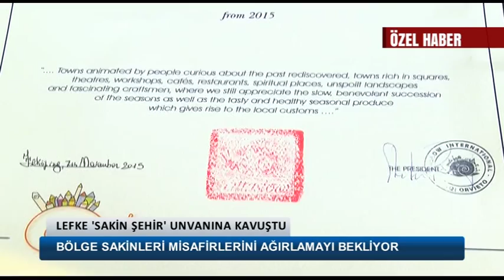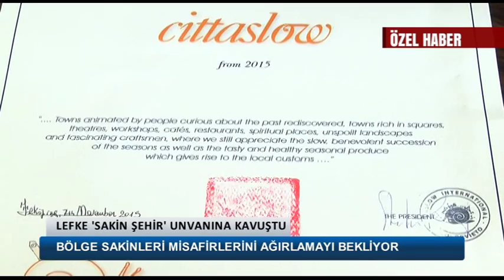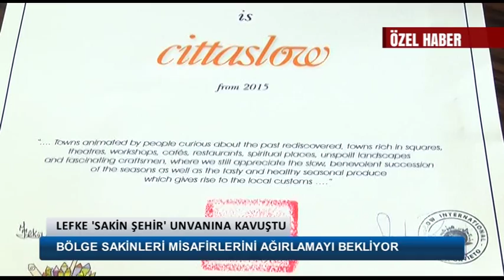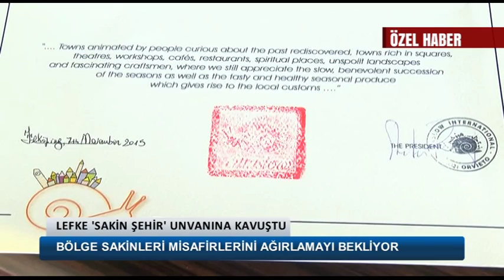KTV-lefke sakin şehir-citta slow